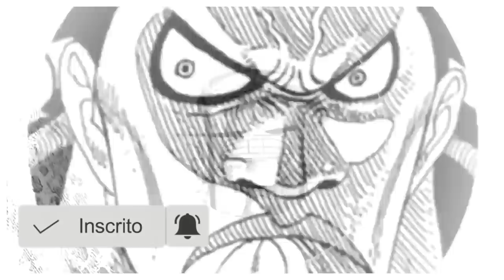A LINHA TEMPORAL DE ONE PIECE EXPLICADA-OS 5000 MIL ANOS DE HISTÓRIA E CADA ACONTECIMENTO IMPORTANTE